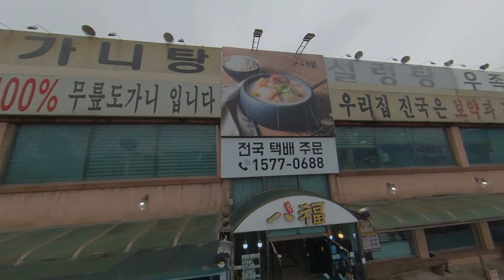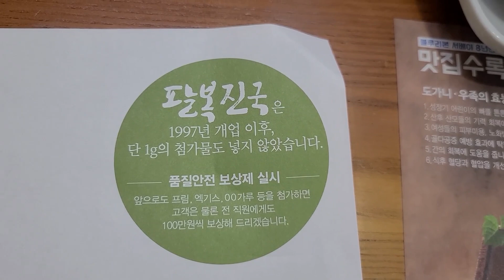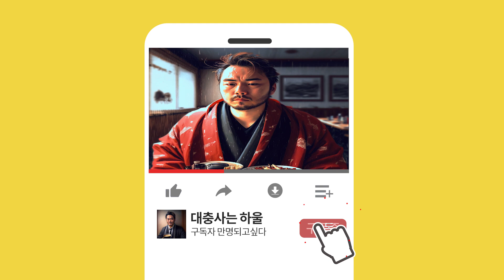하남 국밥 맛집 팔복도가니탕 리뷰 crucible soup MUKBANG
안녕하세요 대충사는 하울입니다.

전국에 맛집들을 리뷰하는 채널입니다.

우선 한가지 분야에 대해서 가장 깊고 자세하고 연구하고, 솔직하게 평가하는 유튜버가 되고 싶었습니다.

당분간 제 채널은 국밥이라는 카테고리 안에서만 리뷰를 해보려고 합니다.

대한민국에 맛있는 100개의 국밥집을 찾아 여러분께 소개해드리겠습니다.

자그만치 100개 국밥집을 향한 리뷰 대장정을 함께 응원해주시면 감사하겠습니다.